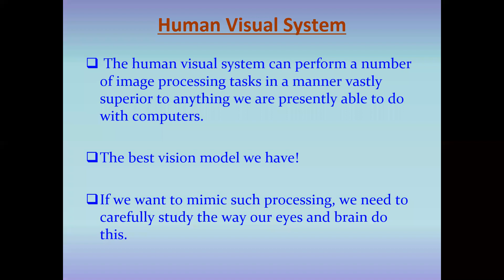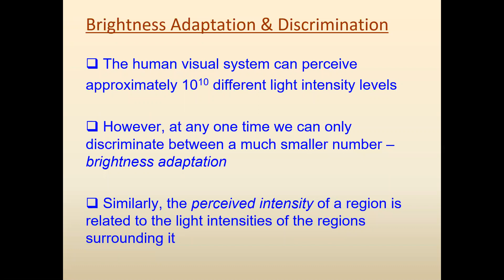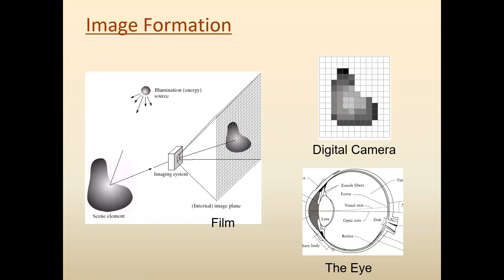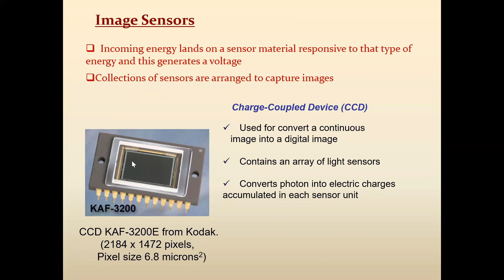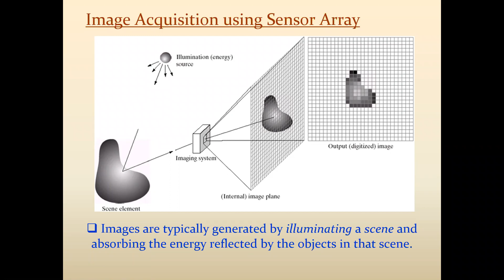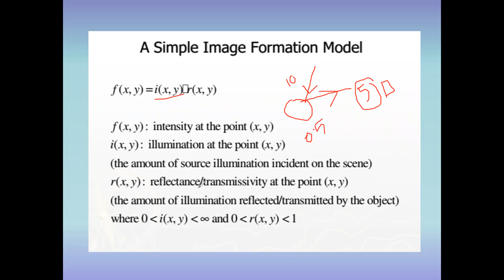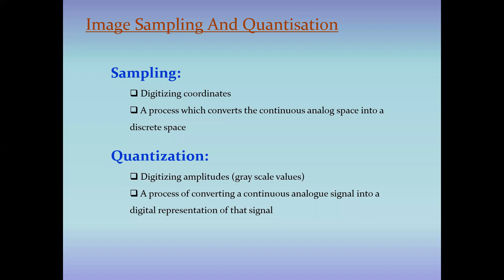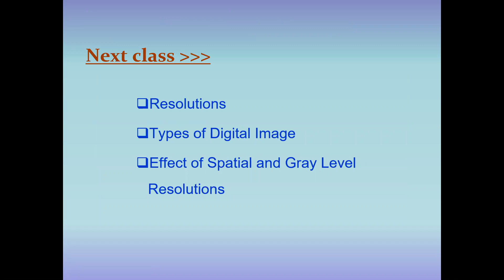01 Lecture Image Sensing and Acquisition